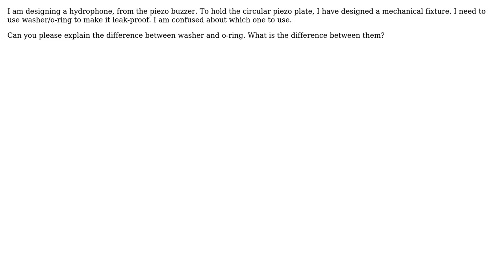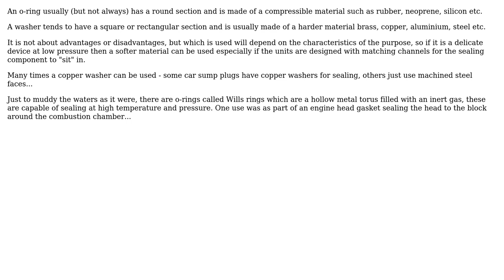What is the difference between washer and O-ring? what is their advantages over the other?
Engineering: What is the difference between washer and O-ring? what is their advantages over the other?

With thanks & praise to God, and with thanks to the many people who have made this project possible! | Content (except music & images) licensed under CC BY-SA | Music | Images & others | With thanks to user Solar Mike user saravana user Ross Millikan and the Stack Exchange Network Trademarks are property of their respective owners. You are responsible for your own actions.